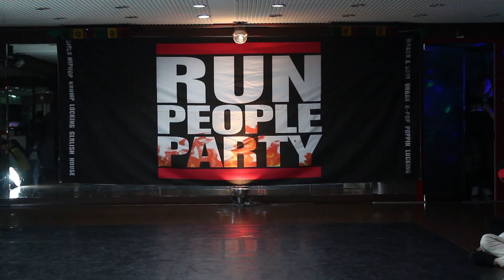천안댄스학원 2017 런피플 DANCE PARTY 부제 "JUDGE SHOW"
충남 천안댄스학원 넘버원 스트릿댄스 전문 학원입니다
(쌍용동 위치 로데오거리 맞은편 맛나 감자탕 앞 )

런피플의 연말파티 "져지쇼가" 성황리에 마무리되었습니다
각자가 져지가 되어 져지쇼를 준비하여 퍼포먼스를 만들어 행사를 치루었습니다

구경오신분들도 함께 즐거운시간이 되었는데요
수고해주신 강사님들 런피플 식구들 화이팅했네요

올해의 마루리 행사를 저희 런피플 패밀리들과 함께해서 좋았습니다

아쉽게도 참여 못하신분들을 위해 영상올려요

구독 버튼 꾹!! 좋아요 그리고 댓글 부탁드립니다.

- 공연문의및 수강신청